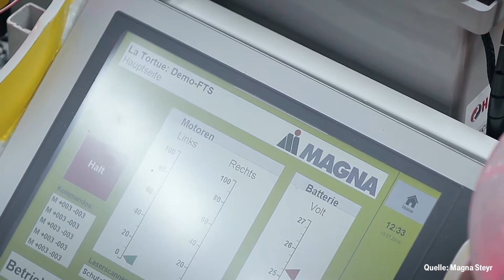BEST PRACTICE | T-Systems Builds Smart Factory with Magna Steyr.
In vehicle manufacturing the logistics must deliver the right parts just in time and, above all, reliably. That is why Magna, one of the world’s largest automotive suppliers, is constantly optimising its vehicle production in Graz, Austria. Driverless transport systems play a leading role in this process. Christoph Krammer, in charge of technology control, overall vehicle production, has a vision: that of production in a Smart Factory. Michael Böhm of T-Systems is supporting the Austrian project. For him, using driverless transport systems in production is nothing new. What is new, he says, is how Magna directs the vehicle parts automatically to their respective production stations. This film explains how the automotive supplier’s system works and the benefits that it delivers.